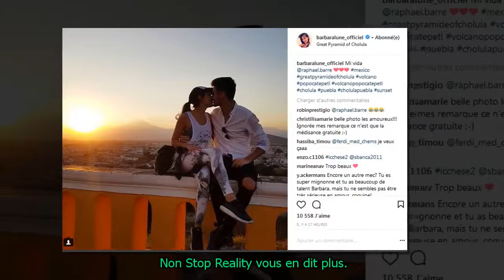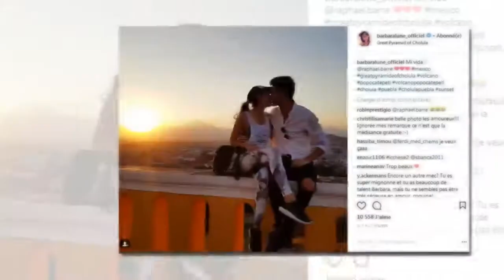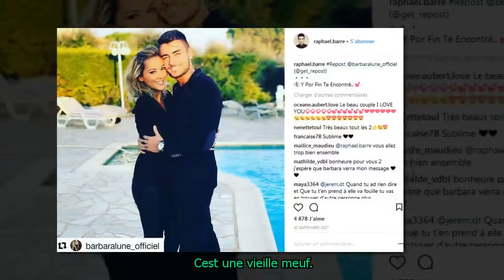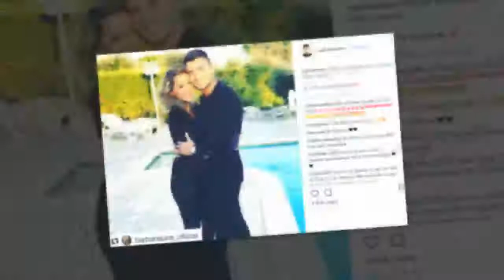Barbara Lune en couple : vacances et baiser avec son chéri sur Instagram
Révélée lors de sa participation aux "Anges de la télé-réalité 7", Barbara Lune a fait le buzz pour ses relations avec Raphaël Pépin ou encore Vincent Shogun. Alors que sa dernière participation à une émission remonte à 2017 dans "Les Vacances des Anges 2", la jeune femme a annoncé sur Instagram qu'elle avait retrouvé l'amour. Non Stop Reality vous en dit plus.